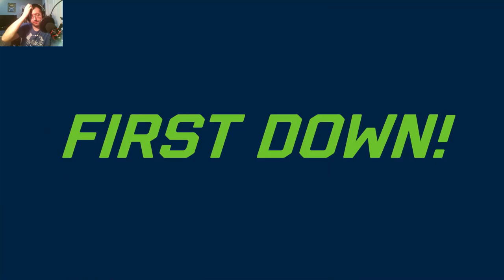Sunday Rivals | Season Mode | Game 8: Seattle Evergreen vs Denver Mustangs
In this video, I play the eighth game of my Sunday Rivals season mode. I am the Seattle Evergreen, and my opponent is the Denver Mustangs.